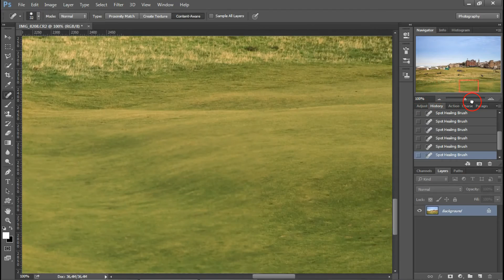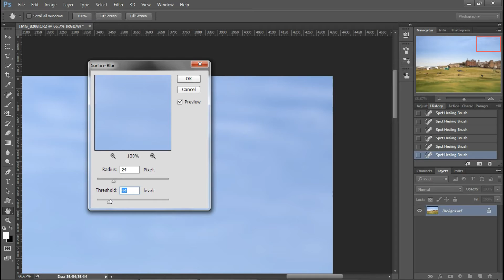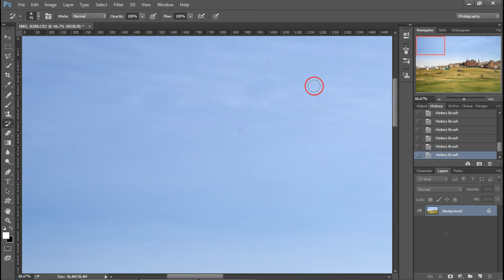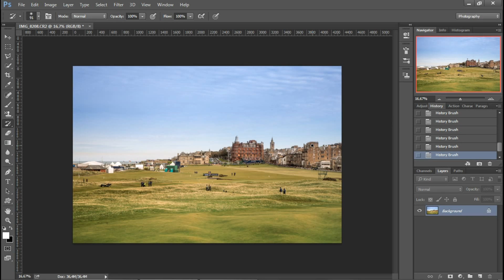Photoshop tippek (#44.)- Hogyan tüntesd el a képről a szenzor koszfoltokat?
A cserélhető objektíves gépeken néha gondot jelenthetnek a szenzor előtti szűrőre rakodó porszemek. Főleg a homogén területeken jelenik meg jól láthatóan, mint amilyen a tisztább égbolt. Ehhez mutatunk be néhány módszert, többek között a nemrég megtanult History Brush (Előzmény ecset) segítségével.

Nehézségi szint: könnyű

1. Nyisd meg a fényképet.
2. Az eszköztárról elérhető Spot Healing Brush segítségével gyorsan eltüntethetők a foltok az enyhén textúrázott, de nem szabályos részleteket tartalmazó területekről, mint a fű, a fák lombja.
3. Homogénebb területeken használhatod a Filter menü Blur/Surface Blur szűrőjét, mely egyszerűen elmossa a foltokat.
4. A History Brush jelölőjét tedd a legutolsó lépéshez (Surface Blur) az Előzmény (History) palettán, majd lépj vissza a kiinduló állapothoz.
5. Az eszköztáron válaszd ki a History brusht és csak a foltok helyén festegess a fotón elmosva azokat.
6. Ha elkészültél mentsd a képet.